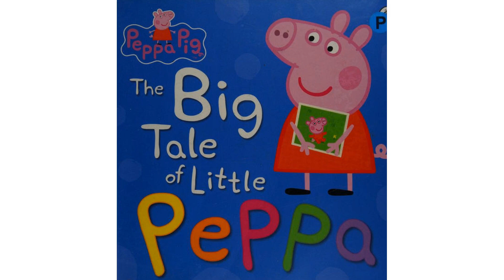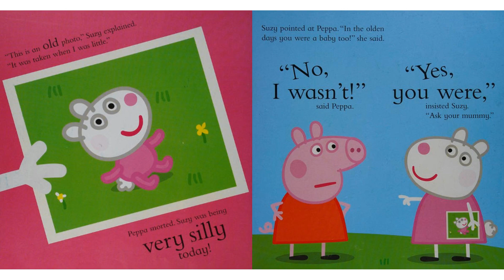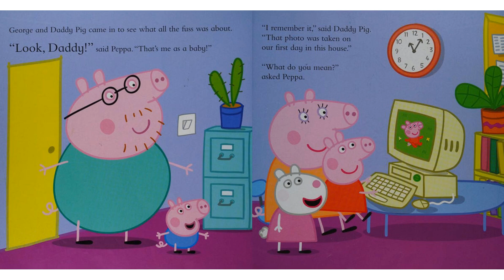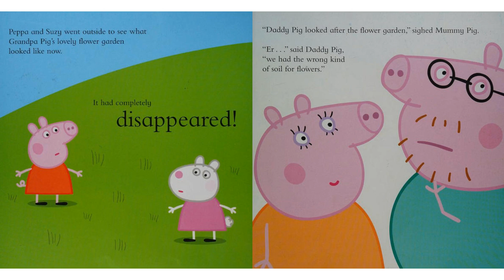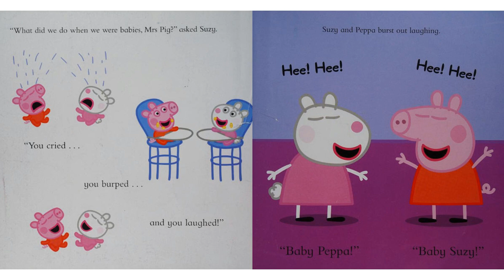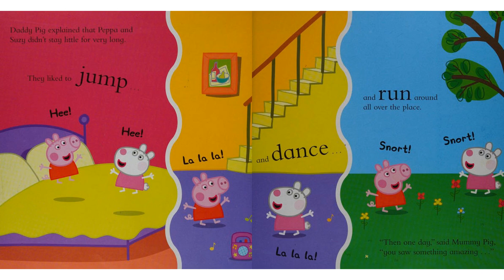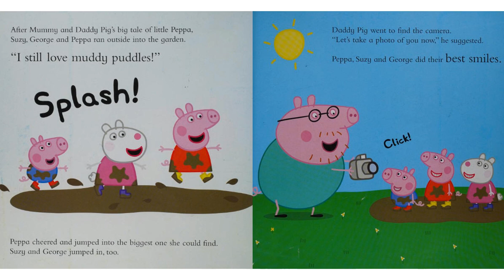Peppa Pig - The Big Tale of Little Peppa (Early Years Reading)